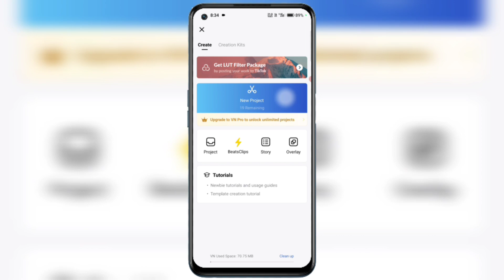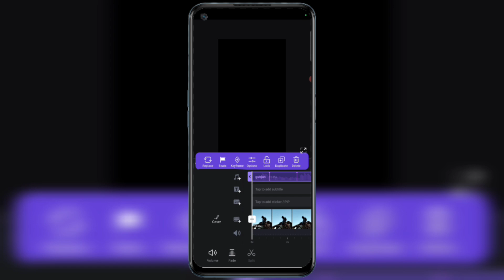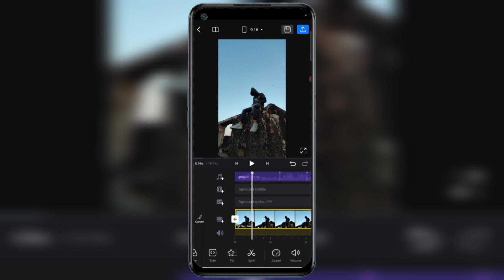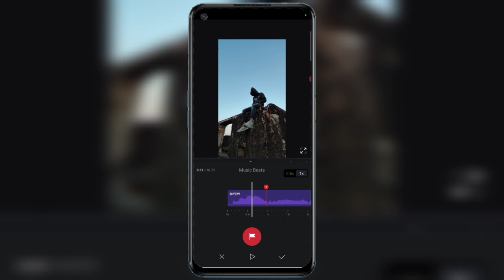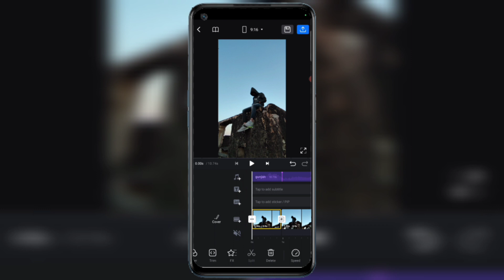Sakhiya vekh ke mainu reels editing | rim jhim song reels | trending reels editing in vn editor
vn editor
vn trending editing
video editing
viral reels editing
vn editor reels editing
vn se editing kaise kare
vn editing vide
instagram reels
vn editor reels video editing
editing reels in vn

don't forget :-